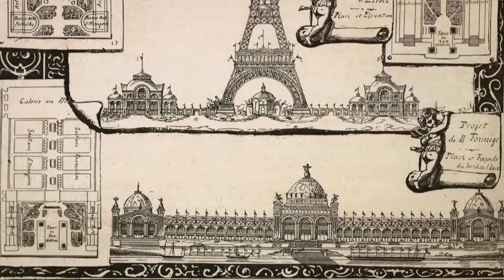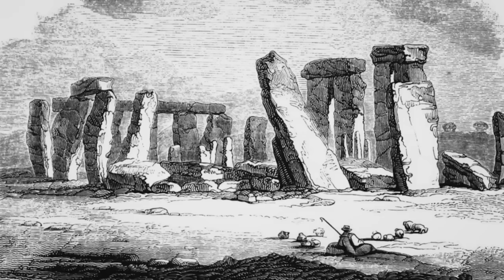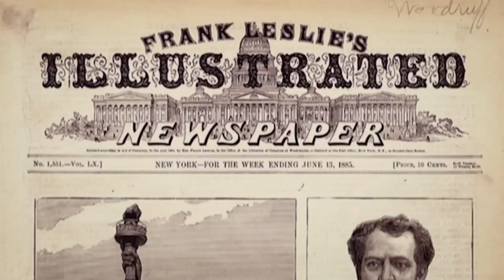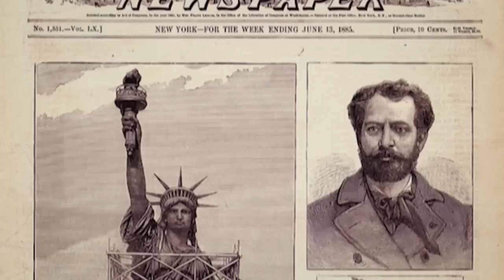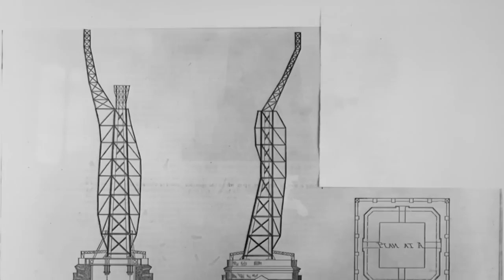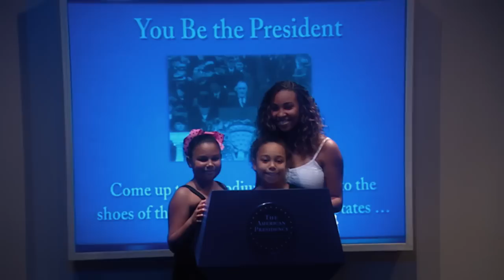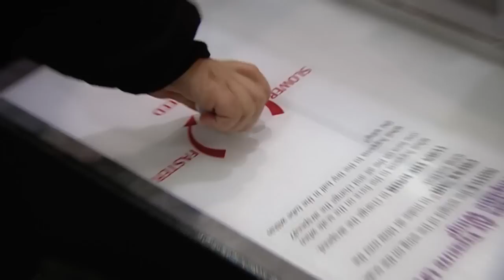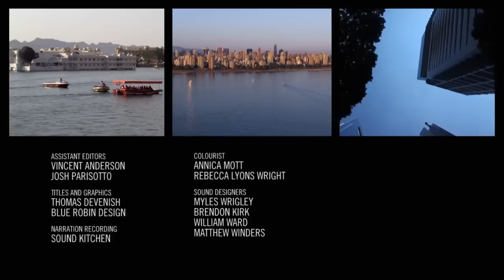Monuments & Landmarks | World's Greatest Season 4 | PBS America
Many of the world’s most significant manmade wonders serve not as dwellings, but as powerful signposts. They are towering monuments that illuminate our way or imposing landmarks that warn us to take an alternative route. But more than giving us direction they tell us a story--giving physical form to an ideal. They characterize powerful forces, or commemorate power lost.

The world is full of inspiring places just waiting to be discovered and explored. World’s Greatest goes on a breathtaking journey around the planet, revealing the best cities, natural wonders, animal encounters, journeys and adventures, monuments and islands.